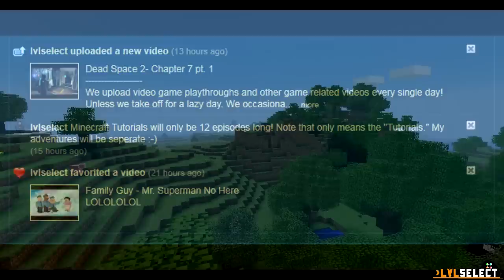Channel Update May 4th 2011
Update Discussion: Its been a slow week due to a family member passing; killzone has been scrapped, Minecraft tutorials near its end, Black Ops Series coming soon